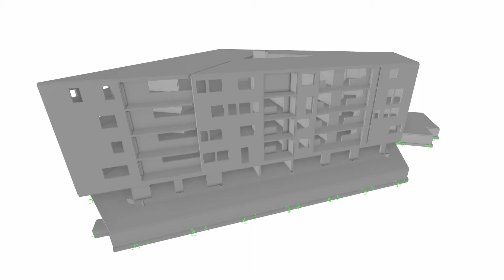[DE] CP 000559 | 奥地利伦克 Wörgl 中心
2012 年秋，奥地利 Wörgl 开始动工建设公寓，应业主的要求，按照 BIM 模型进行整体规划和设计，包括结构分析、工作规划和招标等。

为此，建筑师、结构工程师和建筑工程师们使用了 bimm GmbH 的软件工具，共同创建了 3D 模型。 RFEM 和 Autodesk 软件 Revit Architecture 和 Revit Structure 是该项目的基本软件。

您喜欢关于客户项目的视频吗？